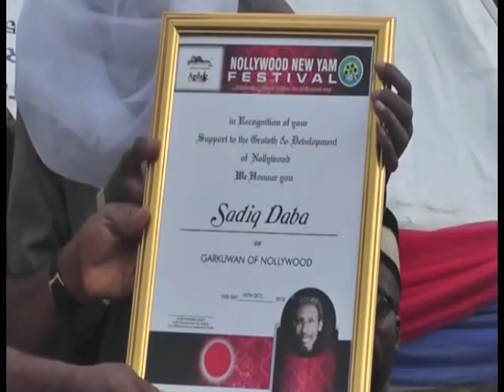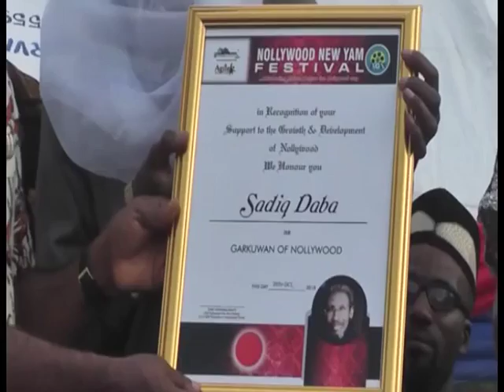PERSPECTIVE (Guest: SADIQ DABA) 3RD NOVEMBER 2018